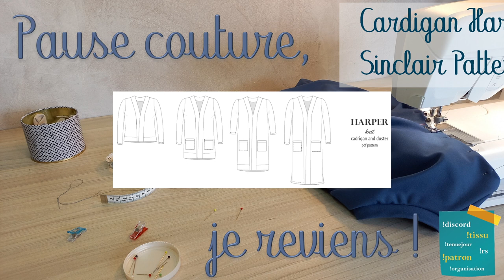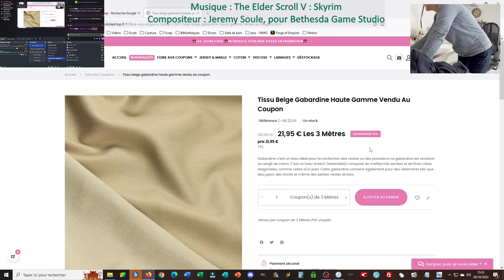Cardigan Harper, Sinclair Patterns - 2/2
⬇ Dérouler pour tout lire ⬇

Le cardigan Harper, de Sinclair Patterns, c’est une réalisation sans aucune prétention (gilet ultra simple) mais oh combien utile et pratique !
Un de mes basiques de ma garde-robe : le gilet que j’enfile quand j’ai froid. Il a été adapté par toute la famille. Je n’en avais qu’un, il m’en fallait absolument au moins un autre, histoire de varier… J’en ai profité pour tester un type de textile que je n’avais jamais cousu : la maille tricot. Le stream montre une réalisation, mais j’en ai réalisé un deuxième dans la même maille autre coloris dès le lendemain.

Un dos, deux devants sans système de fermeture et les manches ! Le tout presque quasiment tout à la surjeteuse, sauf les poches plaquées. Bref, une cousette ultra rapide.
En plus, le patron Harper est un patron gratuit. Le patron vitrine de la marque Sinclair Patterns. Gratuit, mais avec tous les attributs d’un grand / vrai modèle : 3 statures, 4 longueurs de gilet, des calques de taille, les marques des lignes de couture sur le patron, des couturages adaptés à la surjeteuse quand c’est nécessaire…

C'est un replay Live, sans aucune coupure ou montage, tel que enregistré, y compris les bourdes, les erreurs techniques, les temps morts, le repassage... et bien sûr le bavardage !